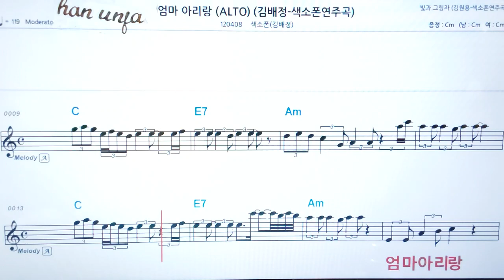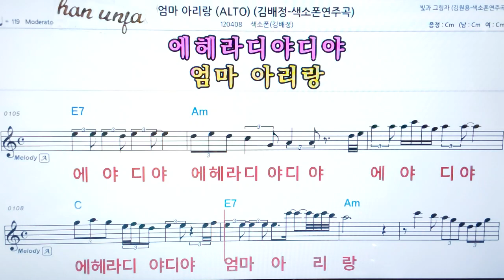💖엄마 아리랑/김배정 Saxophon 👍가라오케 악보 코드 가사 ,Karaoke반주